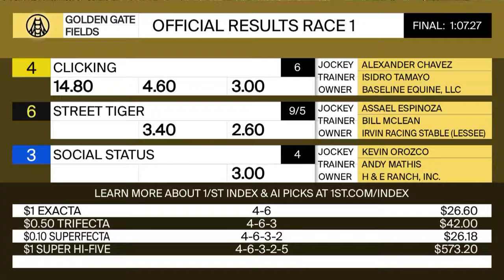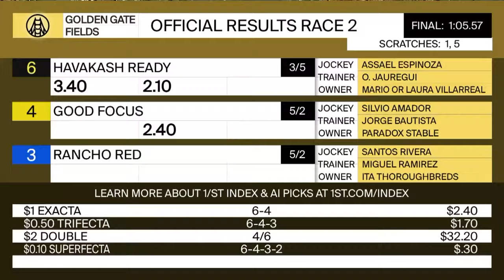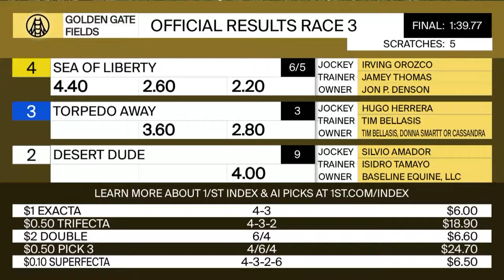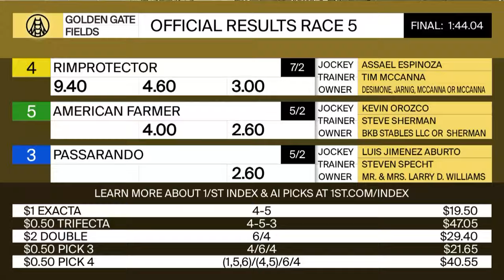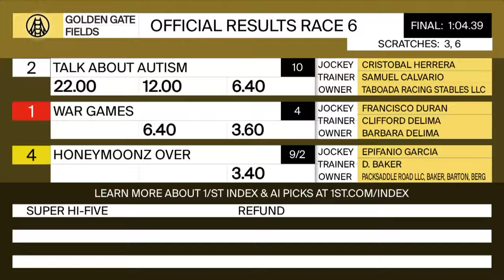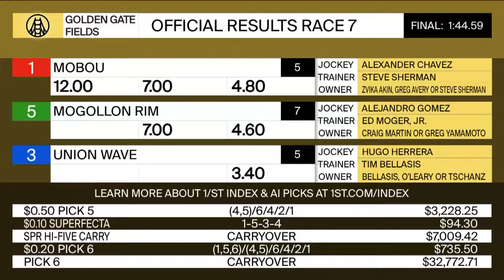Golden Gate Fields Resumen - 24 de Marzo 2024